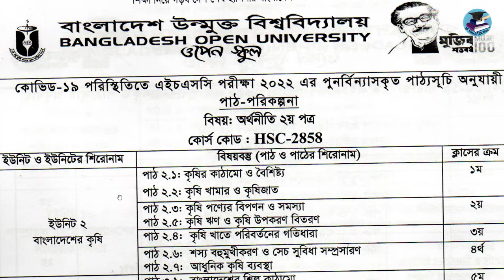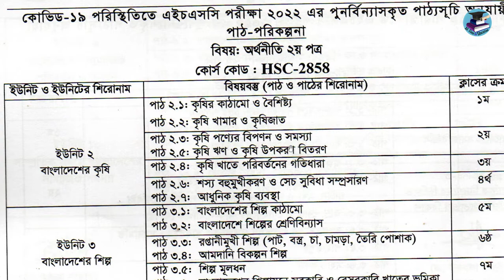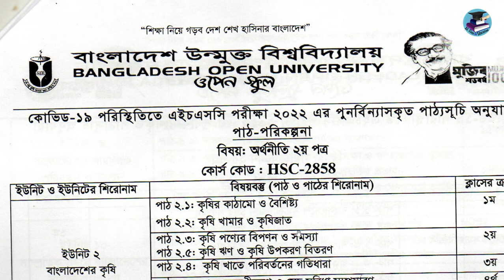উন্মুক্ত বিশ্ববিদ্যালয় এইচএসসি অর্থনীতি ২য় পত্র সাজেশন ২০২২ | HSC Economics Suggestion 2022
উন্মুক্ত অর্থনীতি২য় পত্র সাজেশন ২০২২,
উন্মুক্ত এইচএসসি ২য় বর্ষ সাজেশন ২০২২ ,

উন্মুক্ত বিশ্ববিদ্যালয় এইচএসসি অর্থনীতি সাজেশন ২০২২,
উন্মুক্ত এইচএসসি অর্থনীতি ২য় পত্র সাজেশন,

bou hsc Economics,
উন্মুক্ত বিশ্ববিদ্যালয় এইচএসসি ২য় বর্ষ অর্থনীতি সাজেশন ২০২২,
open university hsc 2nd year short Economics,
বাউবি এইচএসসি ২য় বর্ষ অর্থনীতি সাজেশন ২০২২,
বাউবি এইচএসসি অর্থনীতি সাজেশন ২০২২,
open university hsc suggestion 2022

উন্মুক্ত এইচএসসি অর্থনীতি সাজেশন,
BOU HSC Economics Suggestion 2022,
বাউবি এইচএসসি অর্থনীতি সৃজনশীল সাজেশন ২০২২,
উন্মুক্ত এইএসসি অর্থনীতি সাজেশন ২০২২,
বাউবি এইচএসসি অর্থনীতি ২য় পত্র সৃজনশীল সাজেশন ২০২২,
উন্মুক্ত এইচএসসি অর্থনীতি২য় পত্র সাজেশন ২০২২,
BOU HSC Economics,
Open University HSC 2nd year Short Syllabus Economics,
Open University HSC Economics 2nd paper suggestion 2022,
BOU HSC exam 2022 suggestion,
বাউবি এইচএসসি অর্থনীতি এমসিকিউ সাজেশন ২০২২,
BOU HSC সৃজনশীল সাজেশন ২০২২,
BOU HSC Economics Creative question suggestion 2022,
BOU HSC Economics second paper creative question,
Open university creative question,
Bangladesh open university HSC Creative Question,
Bou HSC Economics 2022,
BOU HSC short Economics 2022,